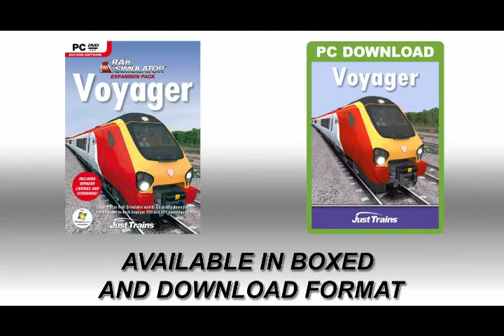Voyager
Since its introduction in 2001 the distinctive shape, effortless performance and striking liveries of the Voyager passenger train have brought the future of railways to a station near you.

Now the Voyager is taking to the tracks of Rail Simulator with the Class 220 and Class 221 versions clothed in a set of distinctive liveries.

The detailed cabs, controls and animations are coupled to accurate models of the train physics to provide a highly realistic driving experience. Voyager also features an immersive passenger view, a high quality sound set and seven engrossing scenarios to put you through your paces. Step aboard for the ultimate train voyage!